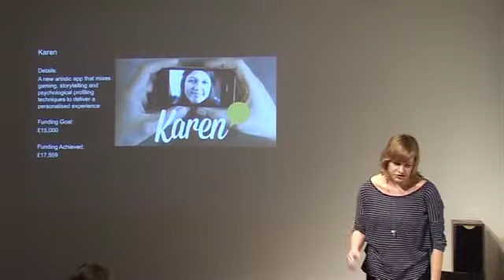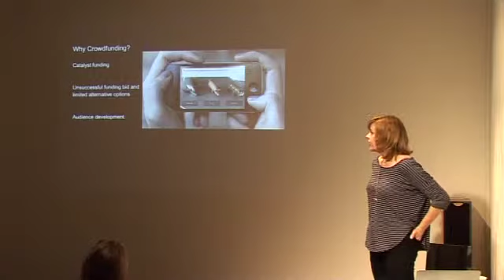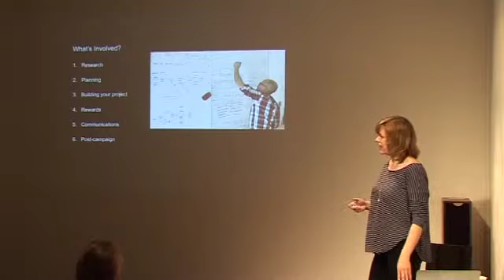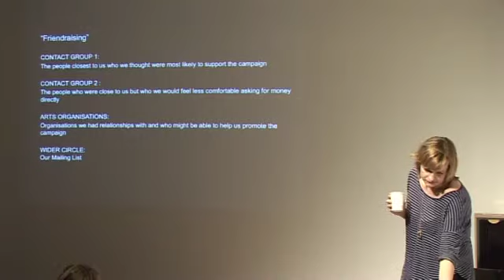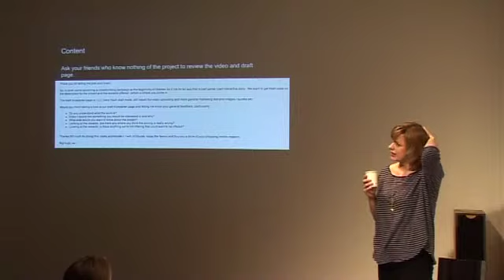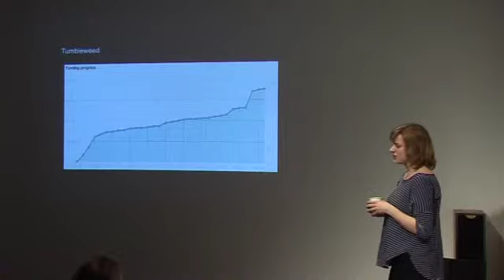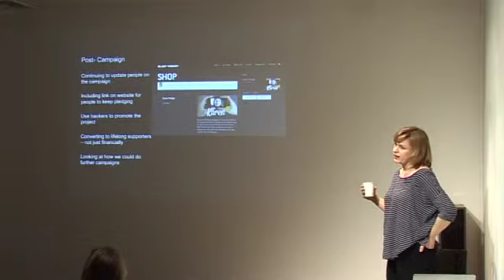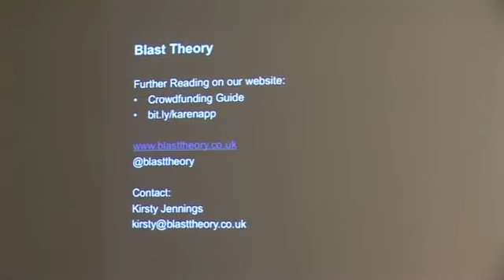Studio Live: Platforms - Kirsty Jennings